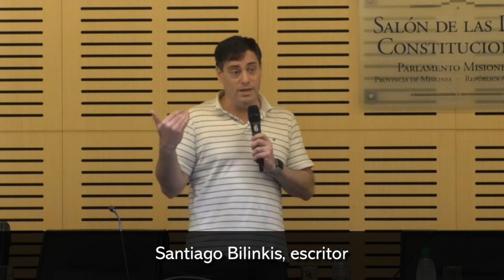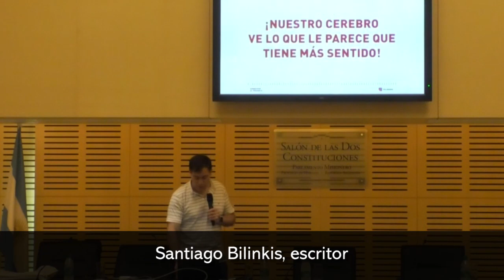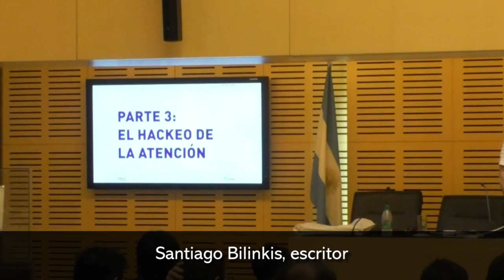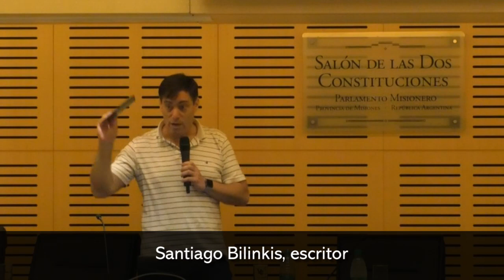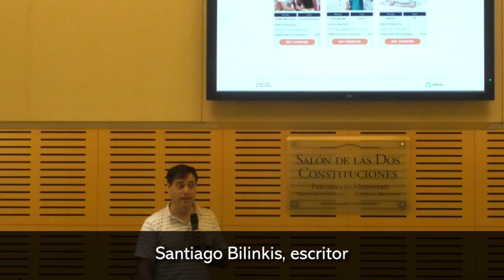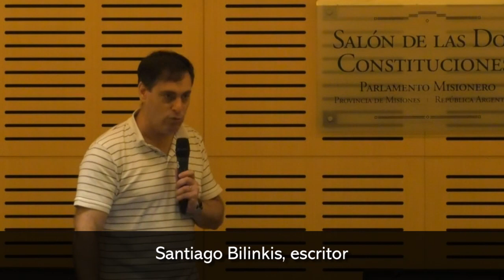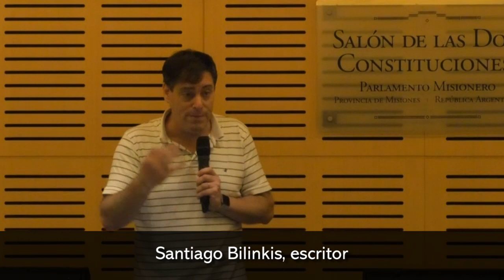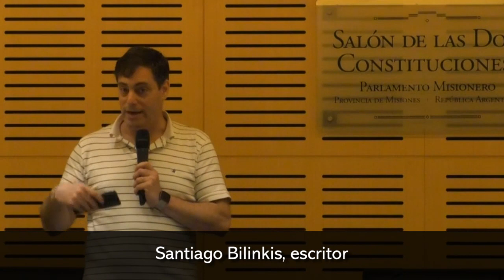Santiago Bilinkis presentó su libro Guía para Sobrevivir al Presente en la Legislatura